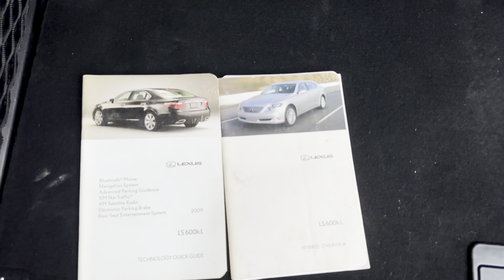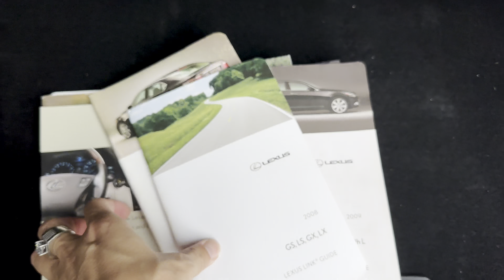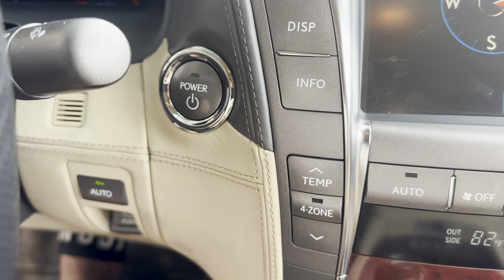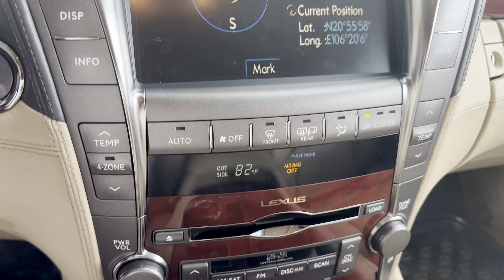SIÊU PHẨM Có 102 Lexus LS 600h Mua Hàng 10 Tỉ CÒN ĐẸP GẦN NHƯ MỚI Bán Có Gần 1 Tỷ ạ | 0833.119999